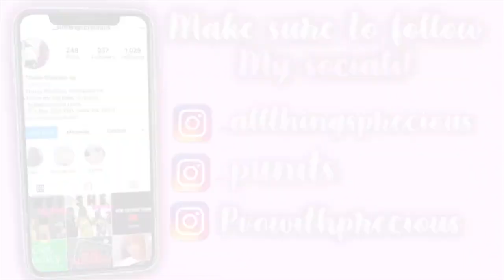HAIR VENDING MACHINE 🎉GRAND OPENING 🎉 | 1st T-Shirt PROJECT GONE WRONG?? 😩 | PVO with Precious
Heeyyy PVO family. As you all know, I make wigs and I call them p-units. We were blessed to be featured in a hair vending machine in Warner Robins, Ga. So, of course I had to bring the fam. Also, ya girl has finally gotten her very first t-shirt project and babyyyyy. Yea, the most! lol.. I hope you all enjoy.

And as always, thank you all soooo MUCH for watching. Until next time

X Instagram (personal page) | pvowithprecious

X Instagram (business page) allthingsprecious

- Very welcoming to all small businesses for reviews, promotions, testings, etc.

FAQ:
Age| 26
Inspiring Entrepreneur